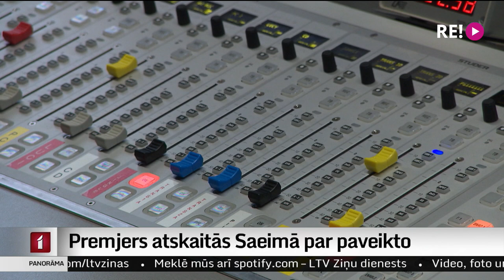Premjers atskaitās Saeimā par paveikto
Draugi, būs labi! Tā, pārfrāzējot tikai pirms gada paša sacīto, gadskārtējā atskaitē Saeimai nākotnes politiku iezīmēja Ministru prezidents Krišjānis Kariņš. Viņš akcentēja nepieciešamību saglabāt vienotību. Vairāku stundu ilgās debatēs opozīcija kritizēja valdības vadītāju gan par Covid-19 krīzē pieņemtajiem lēmumiem, gan vienošanos pāriet tikai uz latviešu mācību valodu skolās. Turpina Madara Līcīte.